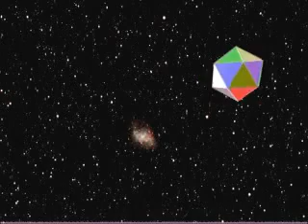ICOSA ANIMATED EXTENDED MEJORADO #1